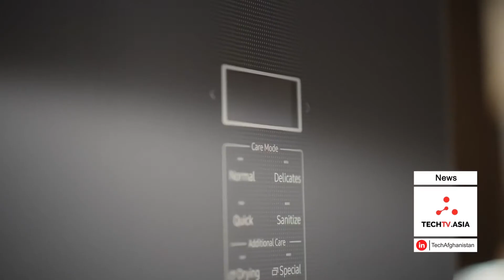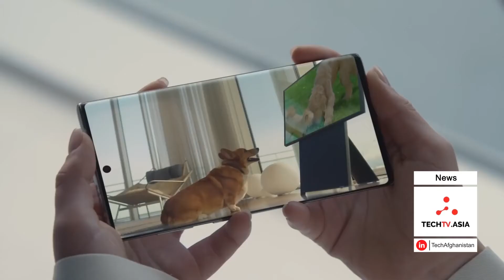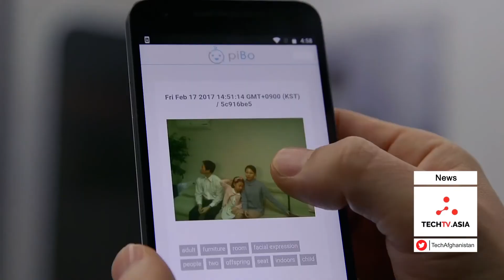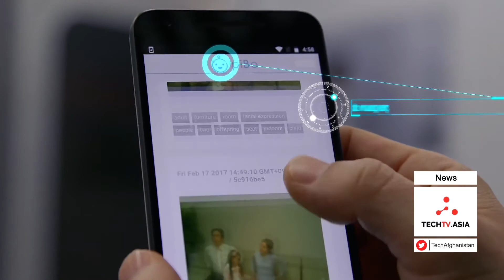رباتی هوشمند شبیه توپ تنیس که می تواند در کارهای خانه به شما کمک کند | Tech News | TechTV Asia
ربات  به نام بالی که شبیه یک توپ است، طوری طراحی شده تا به عنوان یک مربی آموزش ورزش کار کند و قابلیت برقراری ارتباط با موبایل دارد. به این ترتیب با کمک هوش مصنوعی و دسترسی به موبایل، نیازهای فرد را شناسایی می کند و کیفیت زندگی را ارتقا می دهد.

About TechTV Asia:
TechTV Asia is devoted to raising awareness and sharing education on technology. The channel promotes use and adoption of technology among citizens, including entrepreneurs, civil servants, women, youth and children.  We share experiences and best practices on how citizens can play an active role in the booming technology sector and businesses.